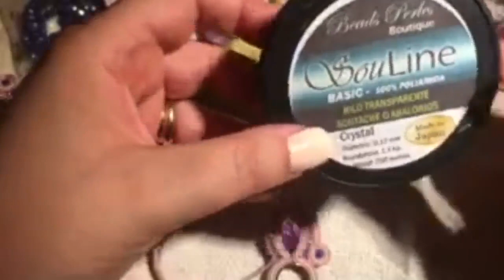Lavoriamo insieme il soutache secondo tentativo 😁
La mia prima diretta, completamente sballata l'immagine ma mi sono divertita tanto..la connessione non mi ha aiutata.